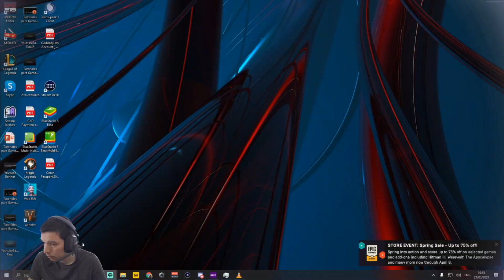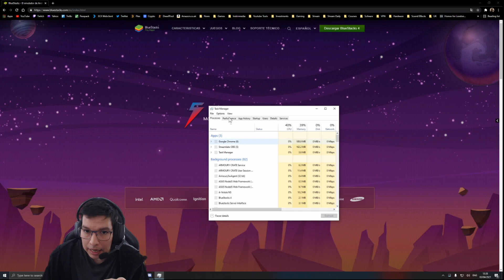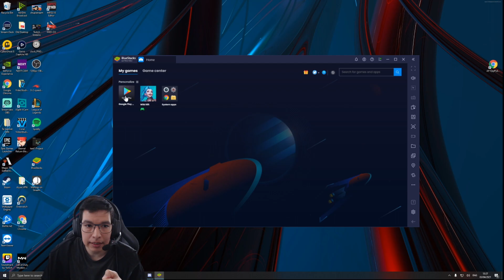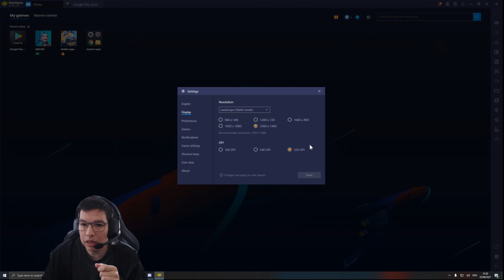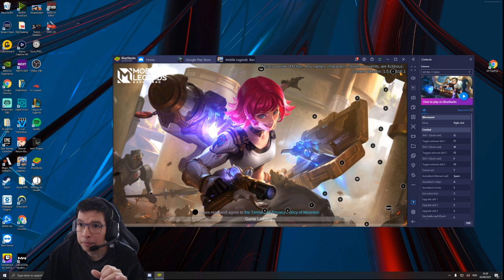Como jugar Mobile Legends MLBB en PC